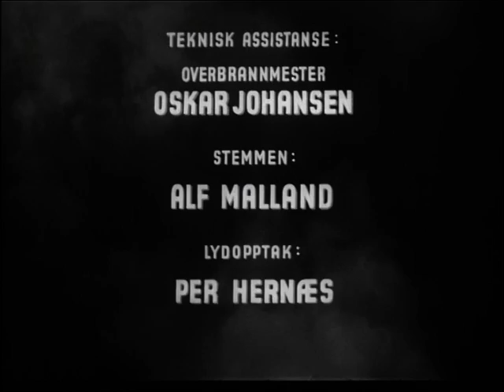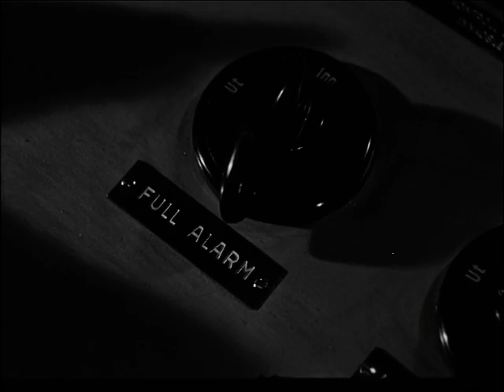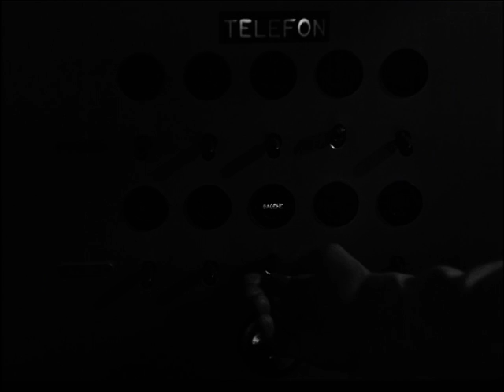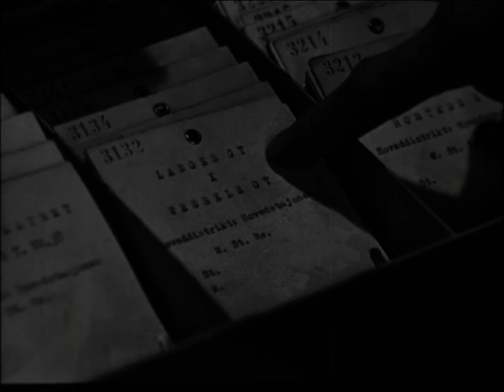Om brannvesenets arbeid. Filmen følger en boligbrann i Bjerregårdsgate, med brannutrykning fra ulike stasjoner, og selve slukningsarbeidet. Vi får også innblikk i brannfolkenes trening, og i deres brannforebyggende arbeid.

Regi: S. Maartmann-Moe